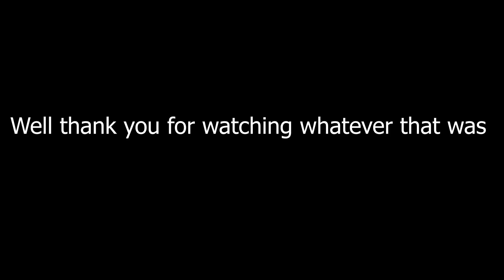The Monster Hunter World Experience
This is my Magnum Opus